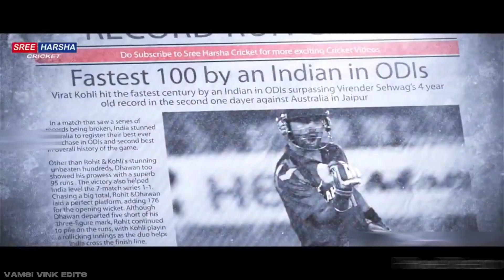VIRAT KOHLI X MONSTER | Tribute to KING KOHLI | 71st Century | Cricketer | Fan Edits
VIRAT KOHLI X MONSTER | Tribute to KING KOHLI | The CHASE MASTER Virat Kohli is an Indian professional cricketer who was captain of the Indian national cricket team in limited-overs formats from Oct 2016 to Mar 2020. He is a right-handed batsman. He left the captaincy because of failures and trolls on him, some people don't know about him amd they hate. but there are lot of true loyal fans of him they hoped that King Kohli will be Back! and now he is back!!! We fans, waited near about 2.5 years for his next century and that wait wirth it. A tribute on his 71st Century. and lot more centuries to come.!!!

The following Audio/Video is strictly meant for entertinment purpose.
We do not make any commercialise of this.
Do not own the copyrights for audio and video.